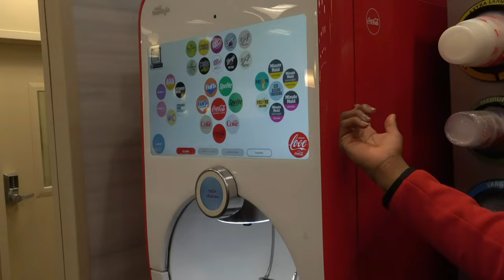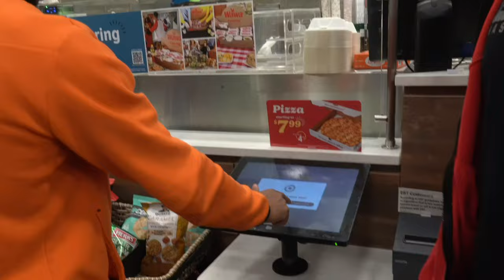Our AAU Team Wanted this Game So BAD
Game 2 of New Jersey Complete! Let me know what y'all thought of game 2!